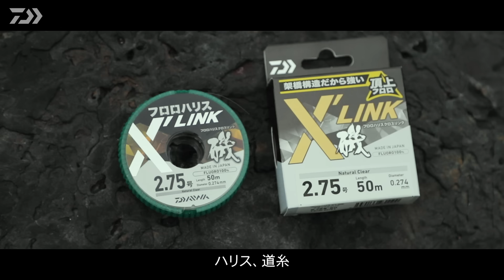四国西南部の尾長グレ TOURNAMENT ISO AGS MH-53の超細身肉厚構造のポテンシャルを試す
山元隆史テスターが2024年秋発売のNEW TOURNAMENT ISO AGS MH-53を使用し、愛媛県中泊と高知県鵜来島の尾長グレに臨む。長い時間をかけ開発してきたプロト最終タイプを駆使し、新感覚の磯竿のポテンシャルを試す！